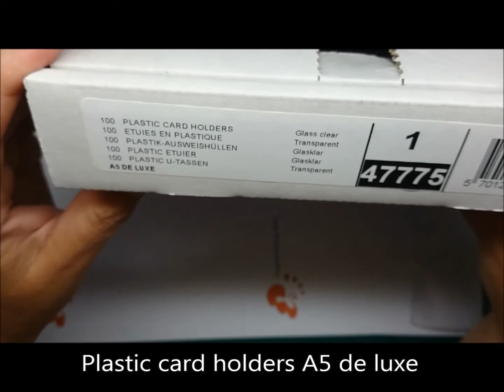Esselte/Leitz pockets for stamp and dies storage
I use these pockets now, no flap, but a thumb notch and sturdier than those I had previously.